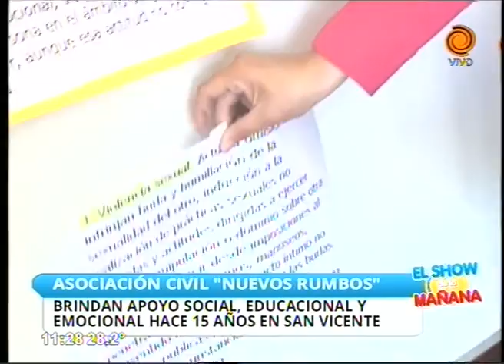Apoyo social educacional y emocional en San Vicente 09 11 2015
Nos trasladamos hasta el Barrio San Vicente para conocer el trabajo que realiza la Asociación civil "Nuevos Rumbos" a favor de los vecinos. En el lugar brindan apoyo social, educacional y emocional desde hace 15 años.